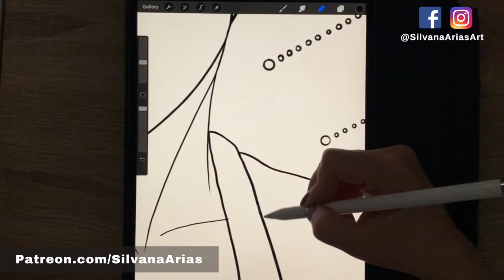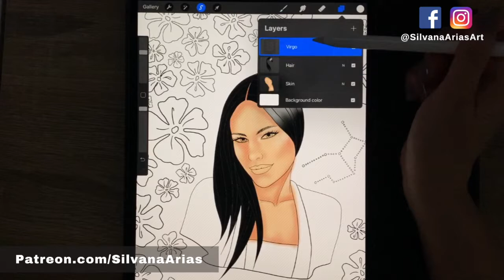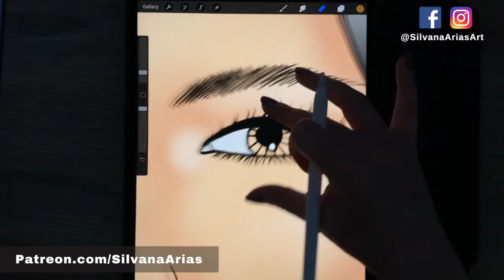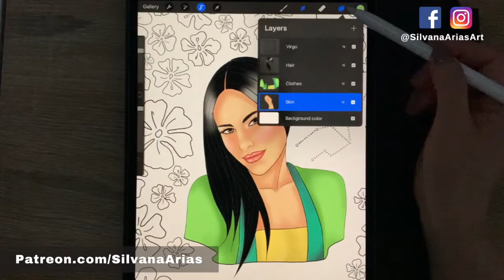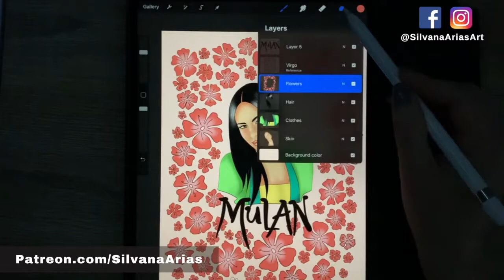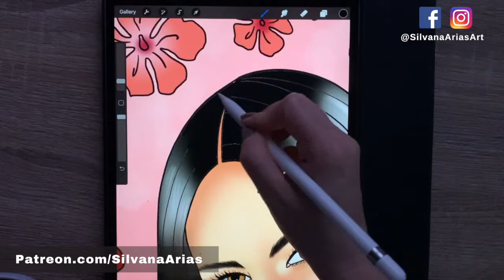How I Colored Mulan ❤ | SILVANA ARIAS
I hope you enjoy this Speed Process on How I turned my Virgo Coloring Page into Disney's Mulan.

❤ Books /Libros: